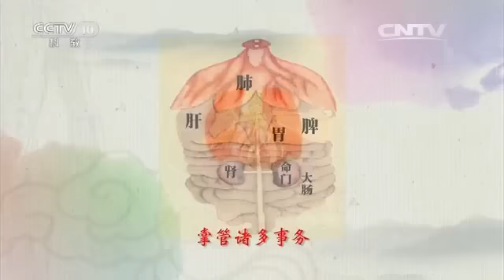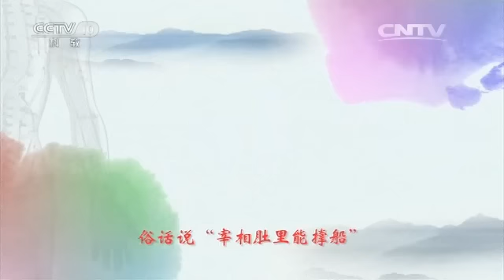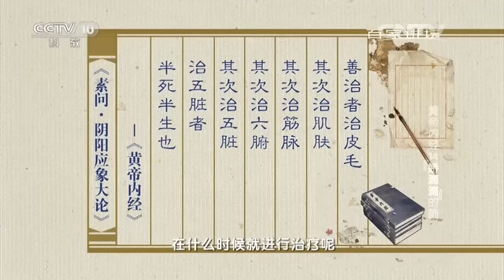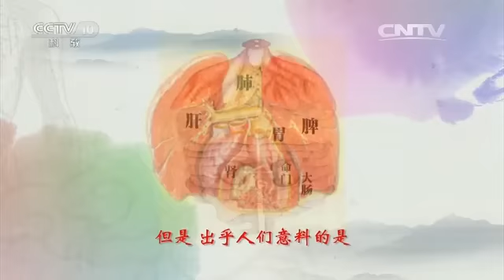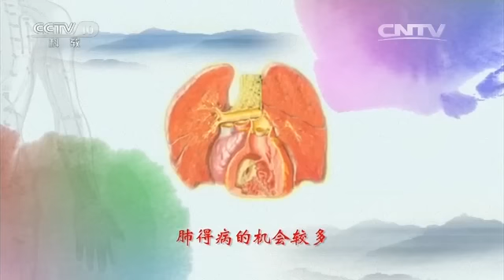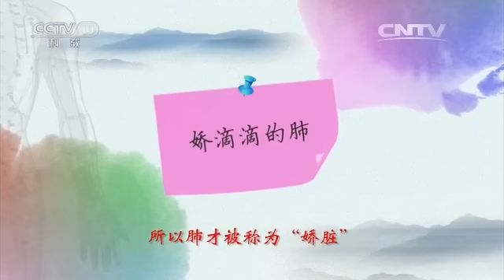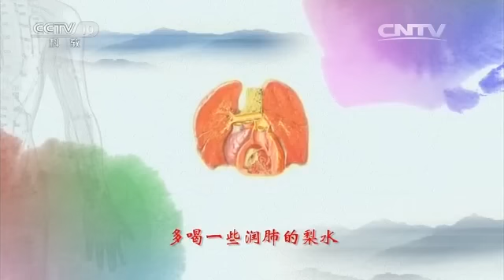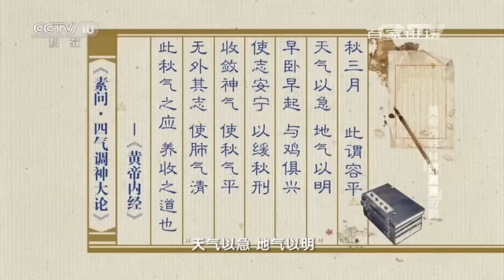黄帝内经 14 “娇滴滴”的肺 【百家讲坛 20160421】